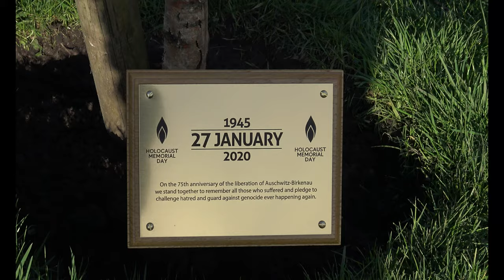Holocaust Memorial Tree, Birkenhead Park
A silver birch was ceremonially planted today at Birkenhead park for the 75th Holocaust Memorial day. Lead by Mayor of Wirral Cllr Tony Smith followed by other Councillors and members of the public